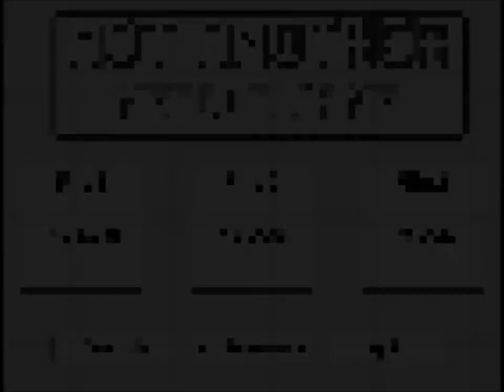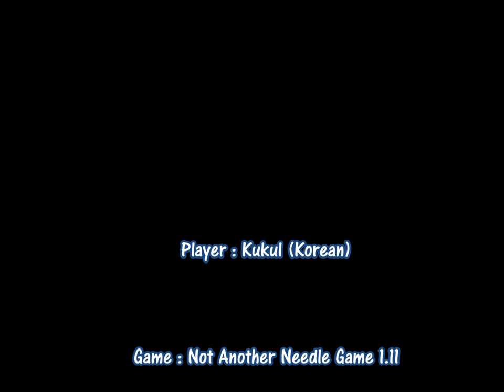Not Another Needle Game 1.11 - #01 Stage 1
Not Another Needle Game ver 1.11
Stage 1

+ My hand is very cold.

KidBot : 0:49
Secret : 2:13